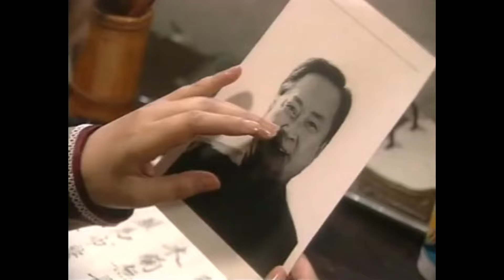年代传奇电视剧【错缘】22 | 十年恩怨，斩不断理还乱，立誓要为父亲报仇女儿，女扮男装孤身一人实施计划，却发现仇人竟是自己生父，这场恩怨情仇该如何收尾（王阳/于荣光/黄达亮）❤️热剧连播